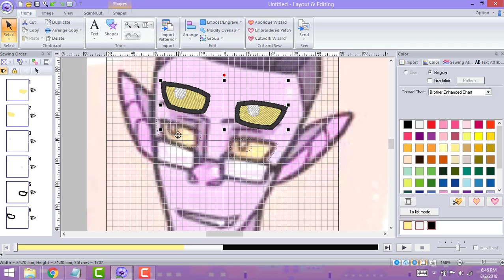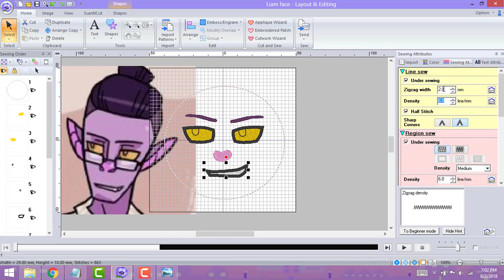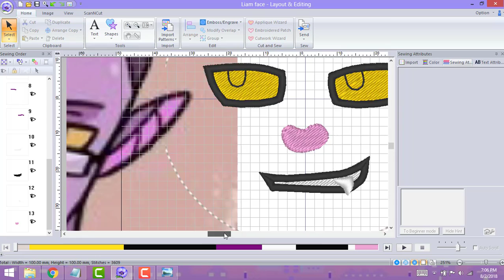Speed Embroidery - Monster Prom Liam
Just a quick speed digitizing of a plush face for Liam from the game Monster Prom!

Etsy.com/shop/TheFlamboyantPigeon
Facebook.com/TheFlamboyantPigeon
TheFlamboyantPigeon.deviantart.com